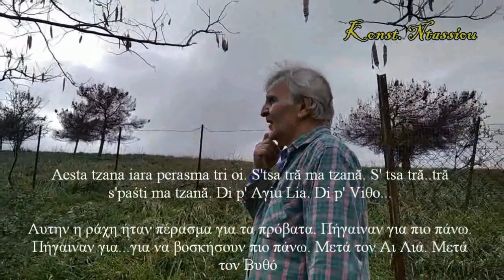Zbor Armanescu in the village - O Bλάχικος λόγος στο χωριό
Zbor Armanescu tu hoara, ună Duminică

Το κανάλι Zbor Armanescu δημιουργήθηκε για να προβάλλει τον πλούτο της Βλάχικης γλώσσας μέσα από απλούς καθημερινούς διαλόγους και αφηγήσεις. Οι διαφορές στην ομιλία ανάλογα με τη γεωγραφική περιοχή, αλλά και οι επιδράσεις της ελληνικής γλώσσας είναι εμφανείς. Σκοπός είναι να ακούγονται λέξεις και φράσεις όπως αποδίδονται σήμερα από τους ανθρώπους που μιλούν την Βλάχικη γλώσσα. Για τη μεταγραφή των κειμένων στα Βλάχικα χρησιμοποιείται το αλφάβητο που έχουν προτείνει οι γλωσσολόγοι Ν. Κατσάνης και Κ. Ντίνας.

The Zbor Armanescu channel has been created to showcase the abundance of the Aromanian language through simple daily dialogues and narratives. The differences in speech depending on the geographical area and the influence of the Greek language are evident. The purpose is to hear words and phrases as these are rendered today by people who speak the Aromanian language. The alphabet proposed by the linguists N. Katsanis and K. Dinas is used for the transcription of the texts in the Aromanian language.